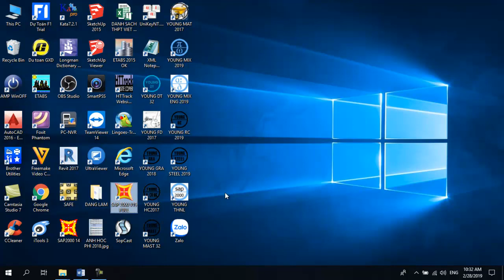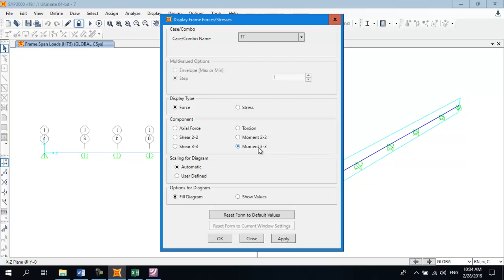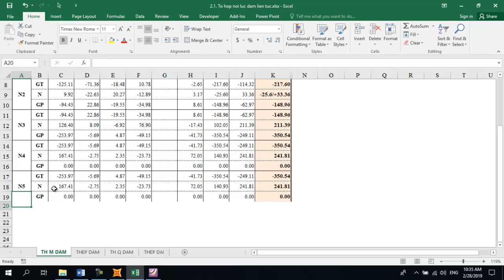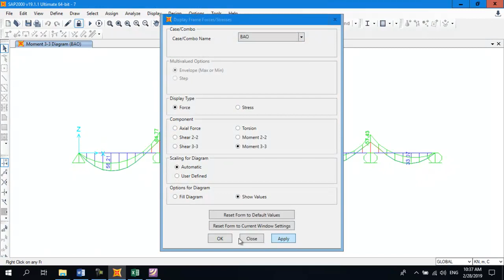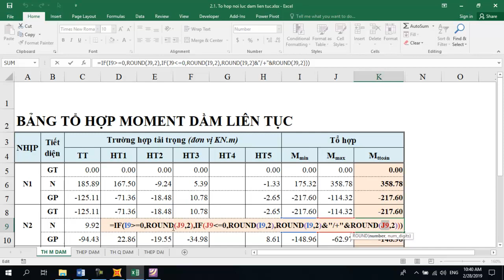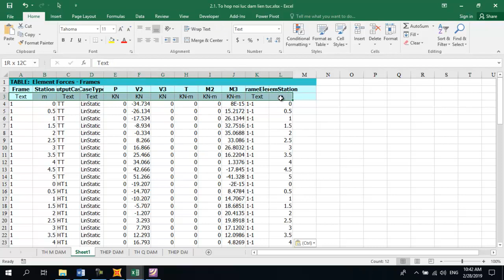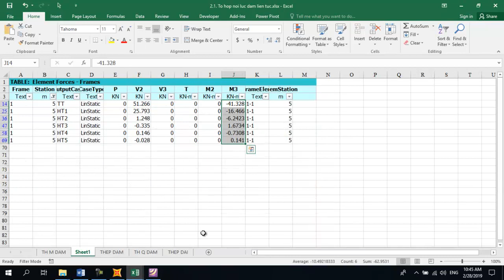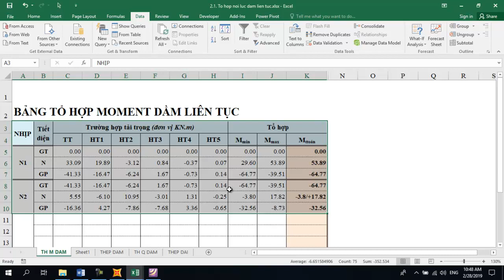Học Excel Kết cấu Xây dựng miễn phí | Tập 10A | Bảng tính tổ hợp nội lực và tính thép dầm liên tục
1. Link tải lịch trình khóa học
2. Link tải tài liệu học tập